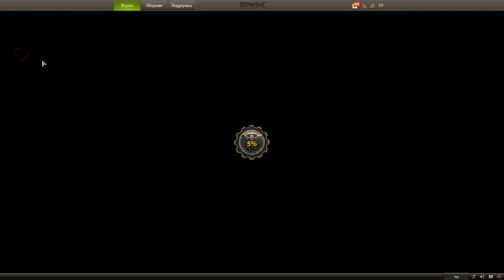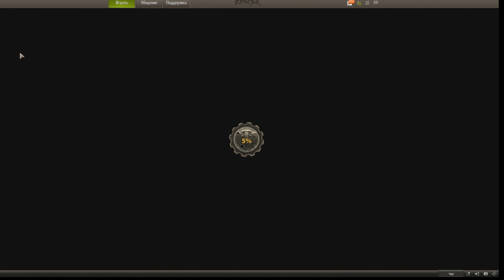игра "кризис" #95 [тропическая лихорадка #2]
Лихой микс из динамичных боев, строительства и развития, а также битв с другими игроками в реальном времени.